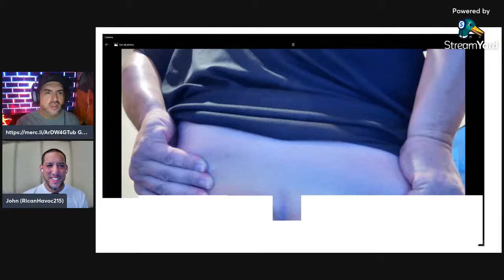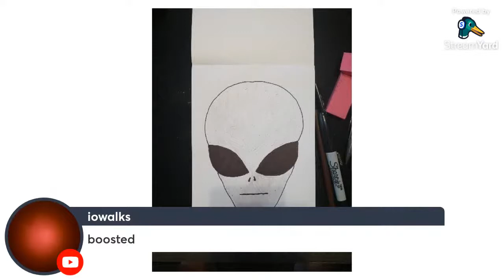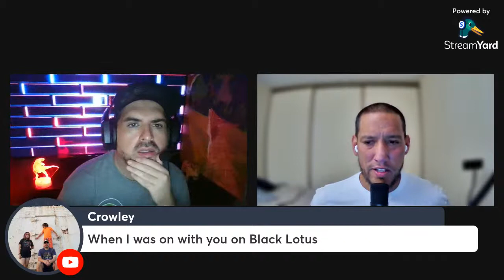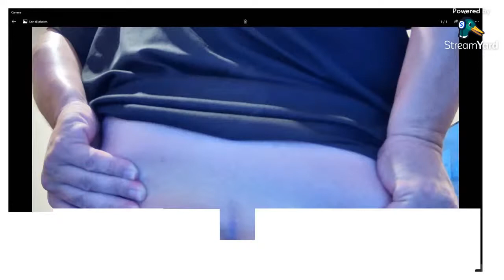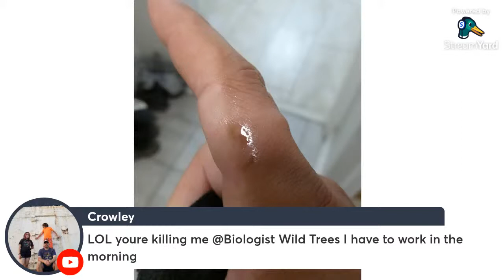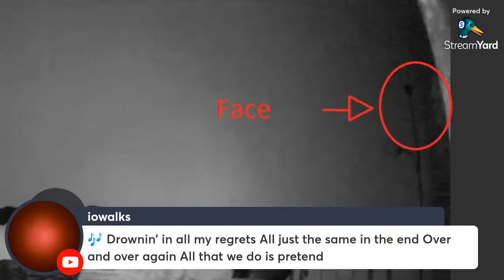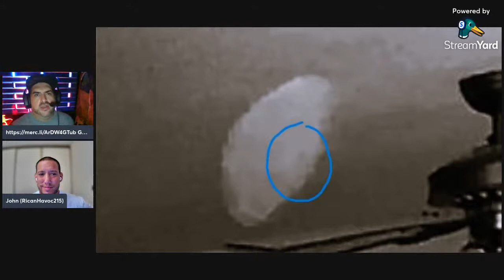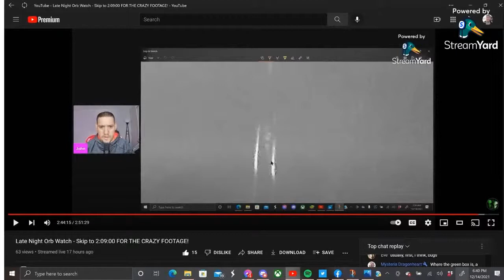A Lifetime of Alien Abductions w/ John Carty | Science of the Strange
John Carty will discuss his timeline of strange event from his childhood up to the present.

OR
It's easy to buy & sell on Mercari. Get up to $30 when you get started. Use code WUTHMS when you sign up with my

"alien abduction - made with @NightCafeStudio

Background Video:
Free Motion Graphics